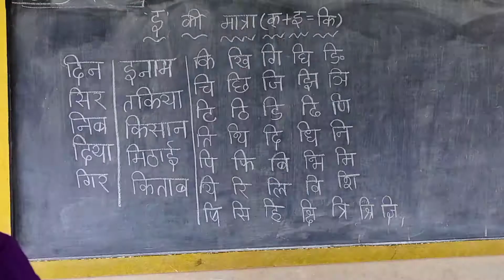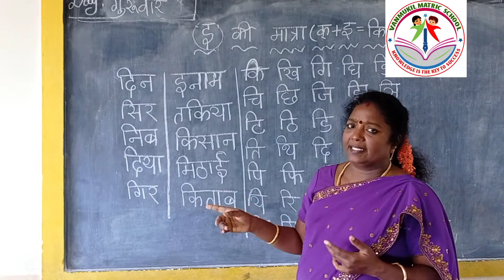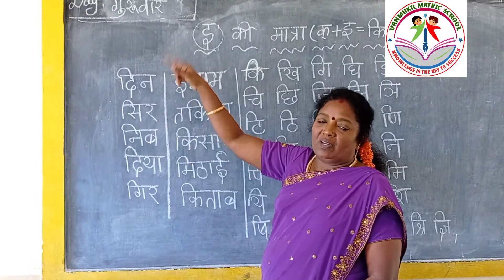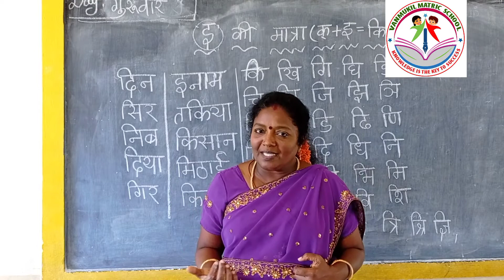CHOTI( E) KI MATRA KE SHABD IN HINDI